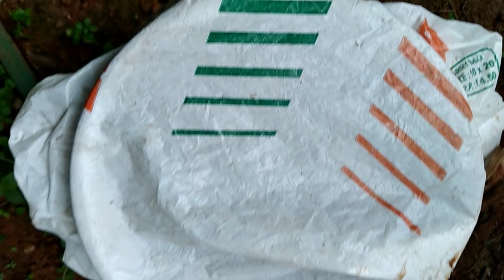കോഴി വളം വീര്യം അപാരം ! പൊട്ടാഷ്‌ ഫോസ്ഫറസ് സമൃദ്ധമായ..ലോകത്തിലെ ഏറ്റവും സ്ട്രോങ്ങ്‌ Fertilizer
Orchid Care In Malayalam
Orchid Malayalam
gardening malayalam
how to make organic liquid fertilizer from poultry
kozhivalam
how to use kozhivalam